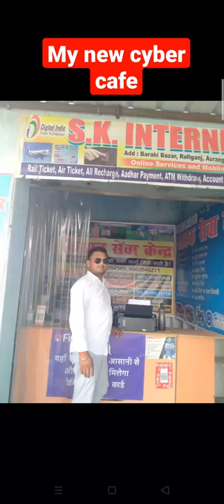s.k. internet cafe ...my new cyber cafe ❤️❤️